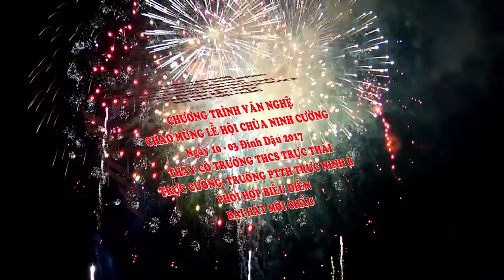TRƯỜNG THCS TRỰC THÁI GIAO LƯU VĂN NGHỆ LỄ HỘI CHGUAF NINH CƯỜNG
QUAY PHIM MẠNH DƯƠNG TRỰC THÁI ĐT: 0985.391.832